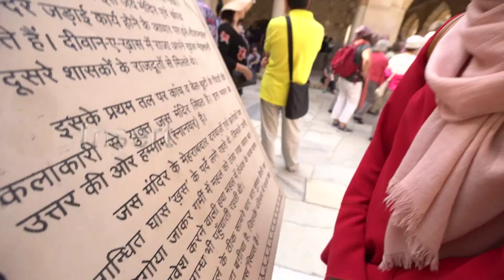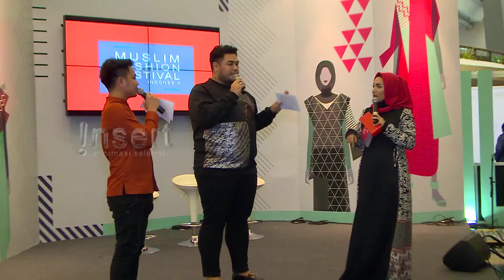GAYA LUCU DAN UNIK FATHIN SIDQIA DAN RINA NOSE SAAT MENGENAKAN HIJAB